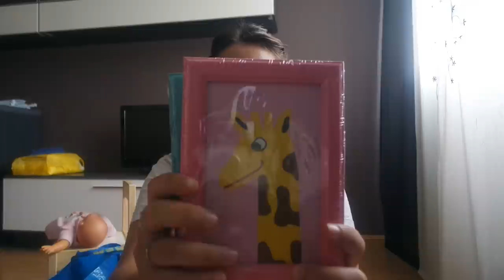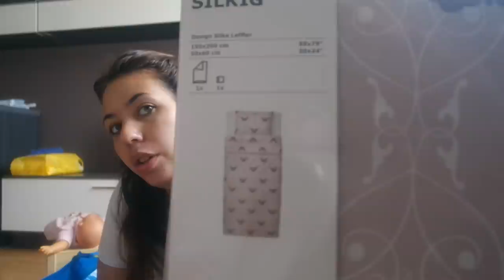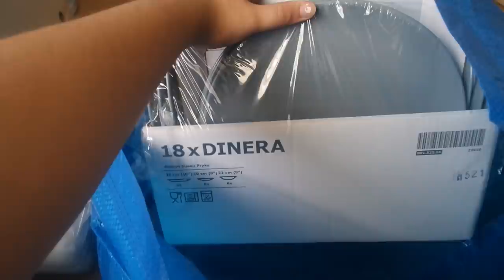EJERCICIOS PARA SE DE LA VUELTA + HAUL DECO + SÍNTOMAS| Vlog Diario 31 Semanas de Embarazo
AQUÍ TIENES NUESTRA DIRECCIÓN para que nos podáis mandar cartitas, regalos o cosas que quieres que salgan en nuestros vídeos:

Apartado de Correos Número 17
28982, PARLA (MADRID)